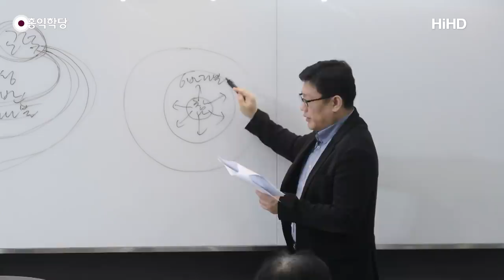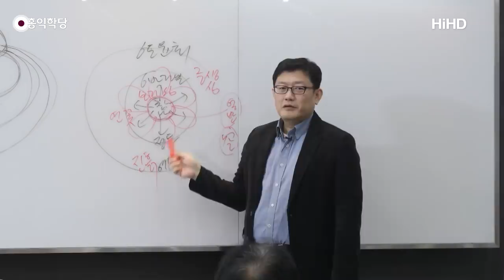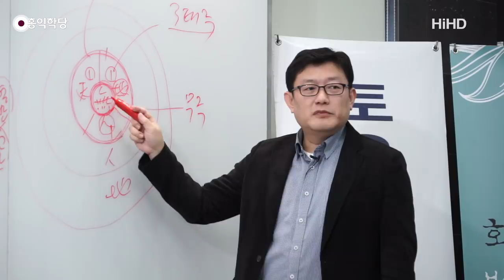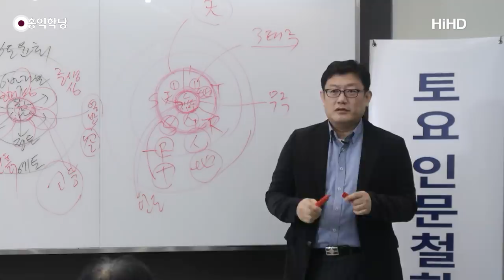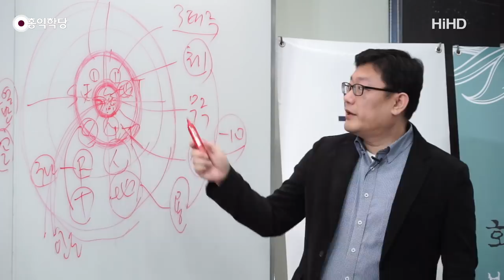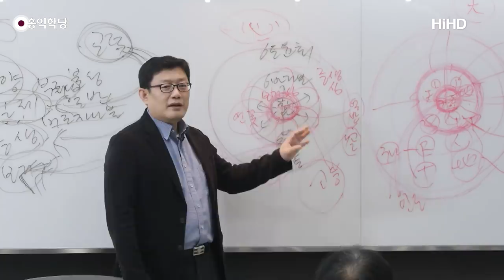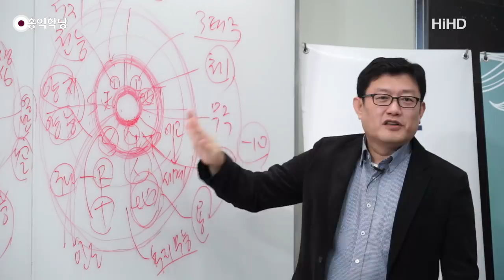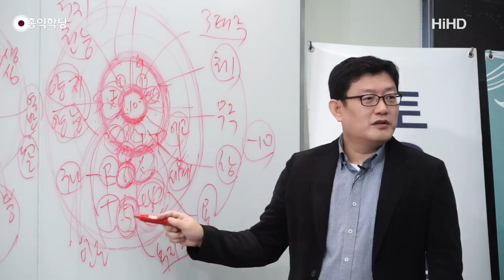[홍익학당] 법공의 핵심 요결(181117)_A722